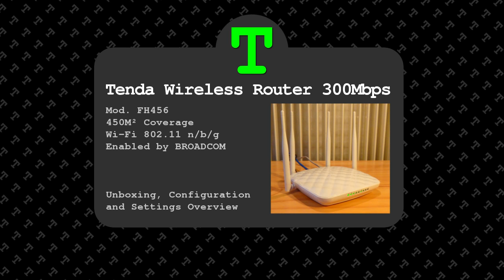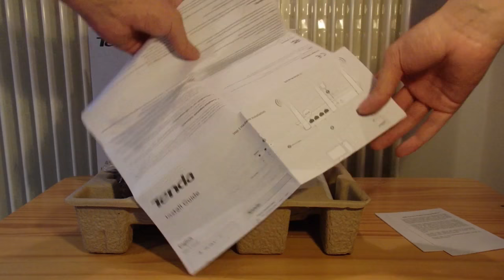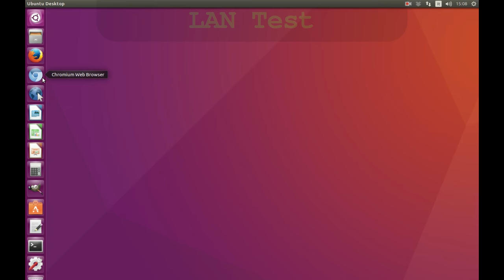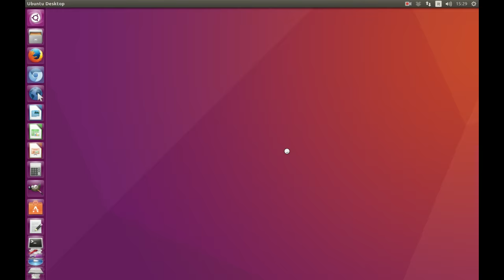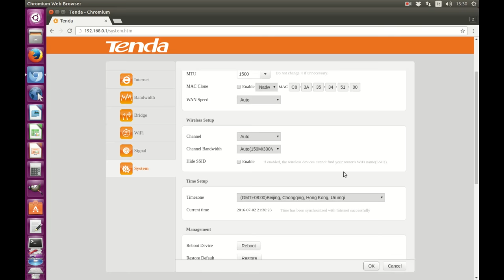Tenda Powerfull Router Wi-Fi n/b/g FH456 450M² | Unboxing Setup Configuration Settings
Tenda FH 456 powerfull wireless router enabled by BROADCOM.

- Unboxing
- Set Up Tutorial
- Configurations and Settings Overview